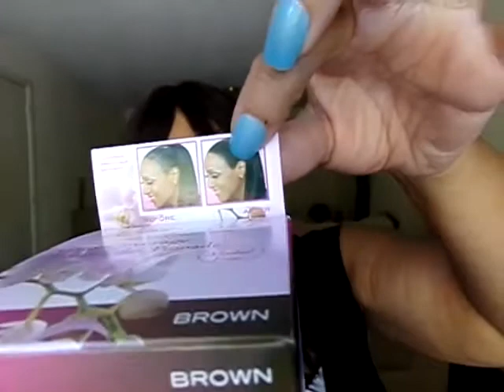NEW PRODUCTS/PALETTES/EYE CRAYONS/MASCARA ETC.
HI BEAUTIFUL! I HAVE NEW PRODUCTS I LIKE TO INTRODUCE TO YOU ALL. I AM ALWAYS ON A HUNT FOR GREAT PRODUCTS AND GREAT DEALS. I HAVE RECEIVED MOST OF THE PRODUCTS BUT I LIKE TO SHOW YOU THE PRODUCTS AND YOU CAN SEE THEM FOR YOURSELF.